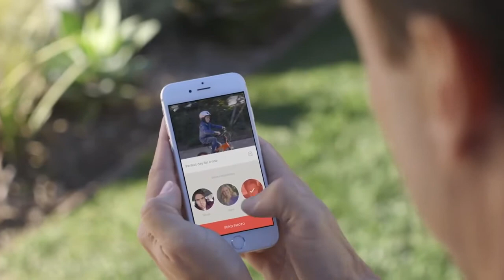Loop Smart Frame | Connect your family with the world's best digital frame | Indiegogo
Loop Smart Frame
Connect your family with the world's best digital frame | Indiegogo

Loop Smart Frame
Connect your family with the world's best digital frame

Loop Indiegogo

Music credit